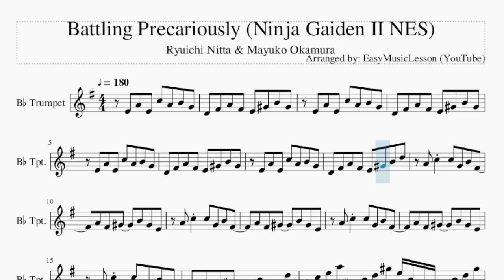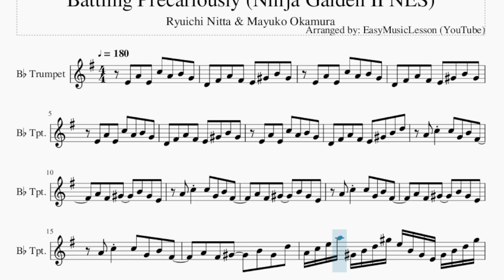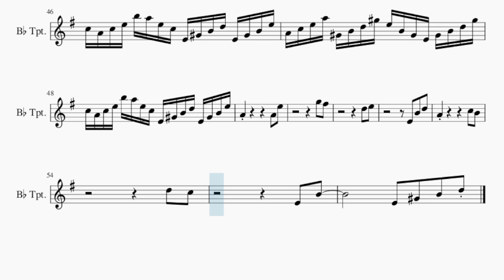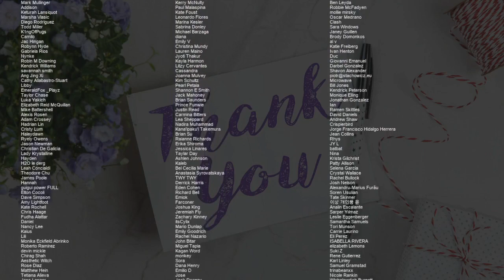Trumpet Sheet Music: How to play Battling Precariously (Ninja Gaiden II NES)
Comment and let us know how the videos have helped you. It keeps us going! :)Here is a sheet music/tab video on the song Battling Precariously (Ninja Gaiden II NES) by Ryuichi Nitta & Mayuko Okamura on the trumpet. A trumpet sheet music arrangement which is transposed to notes that are easily played by trumpet, for the song Battling Precariously (Ninja Gaiden II NES) by Ryuichi Nitta & Mayuko Okamura.

EasyMusicLesson teaches you to play the your favorite instrument, through well-arranged sheet music so that you too can learn how to play Battling Precariously (Ninja Gaiden II NES) by Ryuichi Nitta & Mayuko Okamura on the trumpet as fast as you can. A trumpet sheet music with backing tracks to help your play the song better.

Chords of Trumpet arrangement:
G Min   C Maj   D Maj   G Min   C Maj   D Maj   G Min   C Maj
D Maj   G Min   C Maj   D Maj   G Min   C Maj   D Maj   G Min
C Maj   D Maj   G Min   C Maj   D Maj   G Min   C Maj   D Maj
G Min   F# Dim   D Maj   C Min   D Maj   G Min   F# Dim   D Maj
C Min   D Maj   G Min   C Maj   D Sus 4   G Min   C Maj   G Min
D Maj   G Min   F# Dim   D Maj   C Min   D Maj   G Min   F# Dim
D Maj   C Min   D Maj   G Min   C Maj   D Sus 4   G Min   C Maj
G Min

Melody notes of Trumpet:
E4 A4 E4 C5 A4 B4 G4
D4 F#4 A4 F#4 E4 G#4 B4 G#4
D4 F#4 A4 F#4 E4 G#4 B4 D5
A4 C5 C5 G4 B4 F#4
A4 F#4 G#4   B4 G#4 E4
A4 F#4 G#4   B4 G#4 D5
A4 C5 E5 A5 G#4 B4 D5 G#5 E5 B4 G#4 E4 G#4 B4 D5 G#5
C5 A4 C5 E5 B5 A5 E5 C5 E4 G#4 B4 D5 E4 G#4 B4 E5
G5 F#5
D5 E5
D5 C5
E4 B4
E4 G#4 B4 D5
G5 F#5
D5 E5
D5 C5
E4 B4